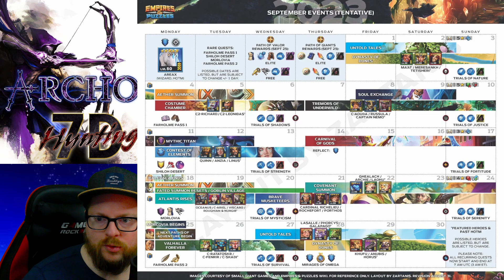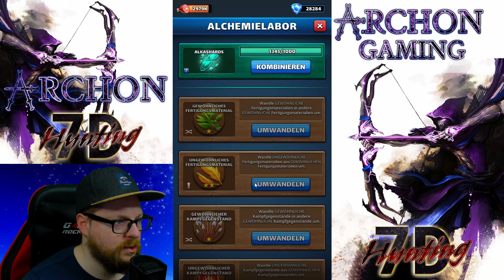Empires and Puzzles German - Wissenswertes aus der Woche #139 - Zauberturm, Loot und Turnier-Def